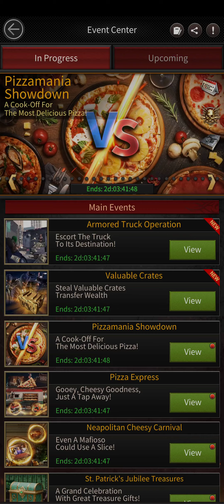Pizzamania Showdown | Mafia City, Mini-game.